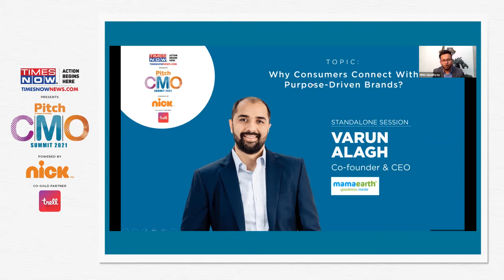Why Consumers Connect With Purpose-Driven Brands?